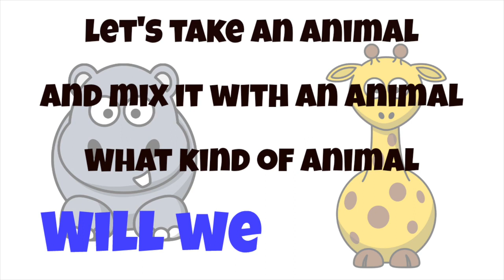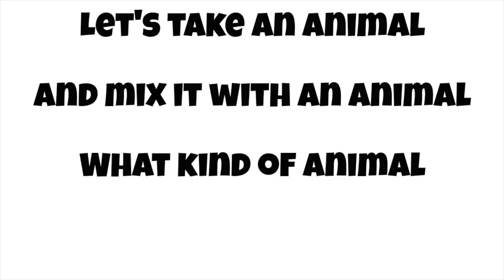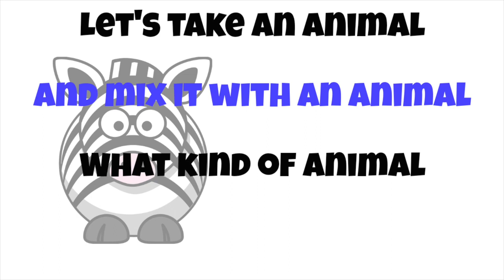Animal Mix 2 | Learning English | Hybrid Animals